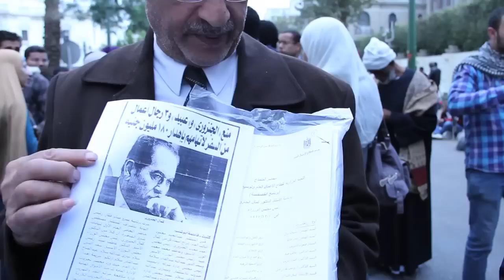من العباسية للتحرير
أحد المشاركين في مظاهرة دعم استمرار المجلس العسكري بالسلطة يستنكر تعيين المشير طنطاوي لكمال الجنزوري كرئيسا للوزراء.